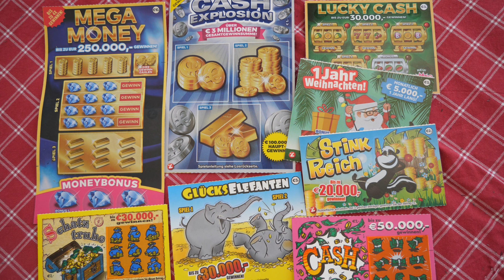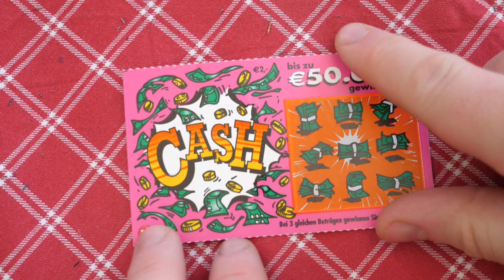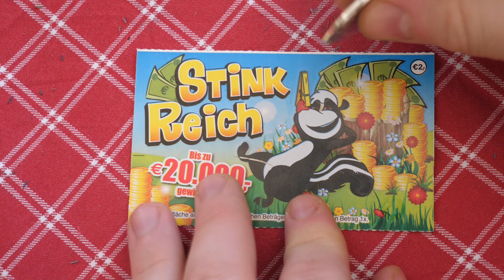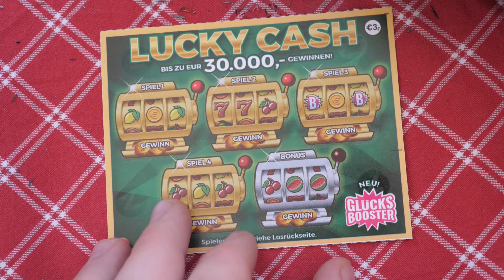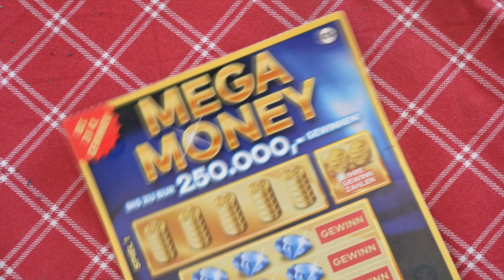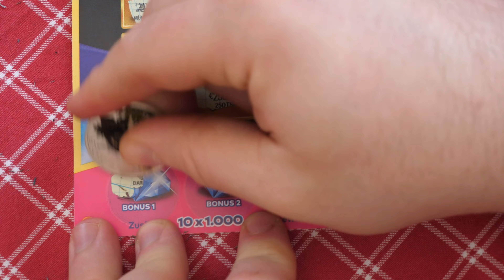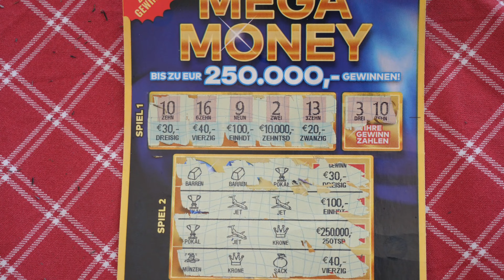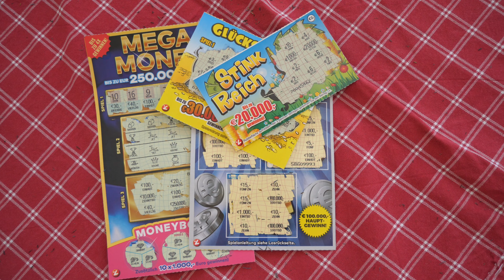Lucky Monday #72 ( Mega Money, Schatztruhe,Glücks Elefanten..;_) Rubbelkaiser 2021